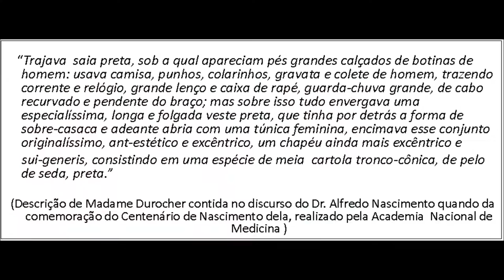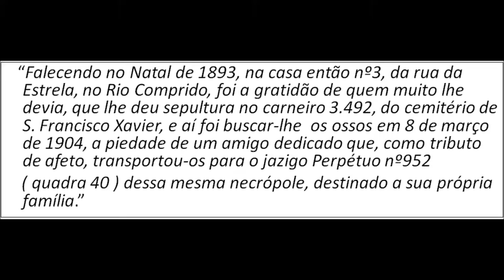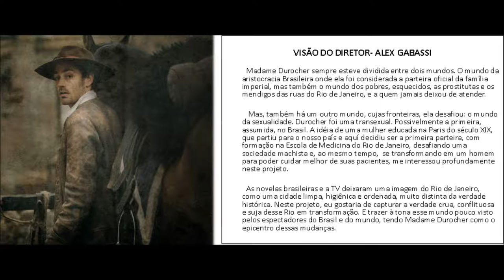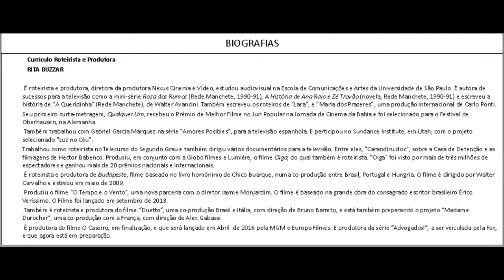MADAME DUROCHER APRESENTAÇÃO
Canal da Produtora Nexus Cinema e Vídeo.